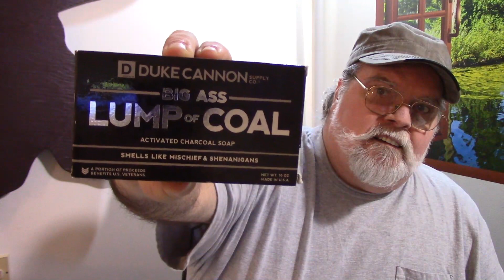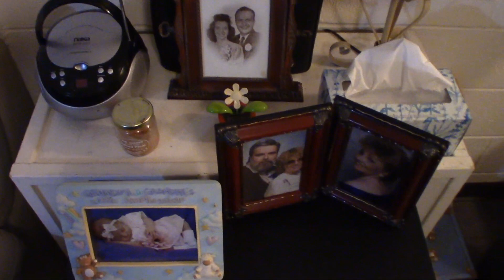New Year 2019 - Home Studio - Updates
Celebrating the New Year from my new home studio.  Plus some updates on what's coming up during the new year.

Camera List:
( 🎥 denotes camera used in this video)
Canon Vixia HF-R600 🎥
GoPro HERO Action Camera 🎥
Apeman 14MP Action Camera 🎥
Davola DV100R Action Camera 🎥
Victure 1080p All Weather Camera

Audio:
Olympus VN 541PC Voice Recorder

Edited With:
Adobe Premier Elements 13
Audacity